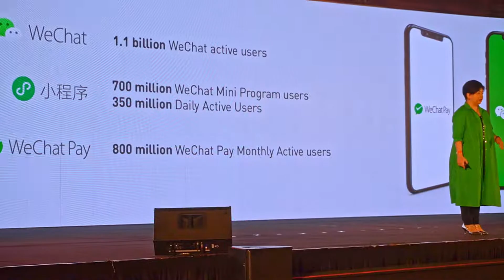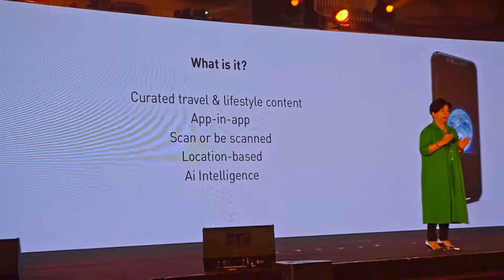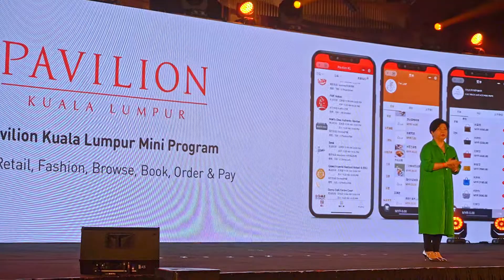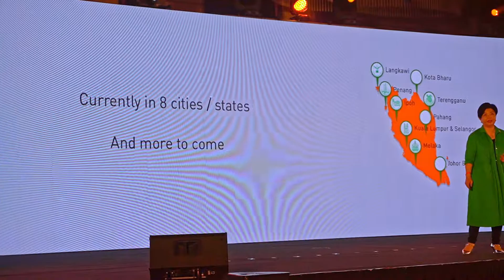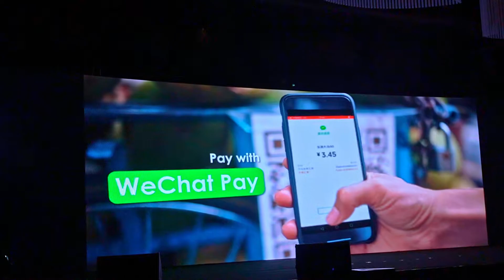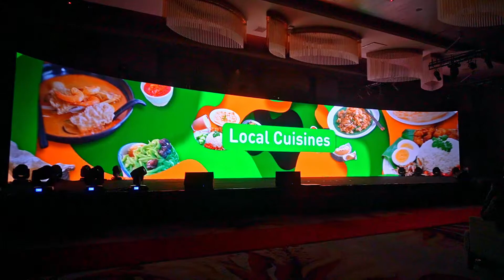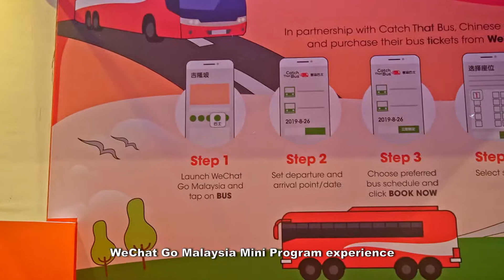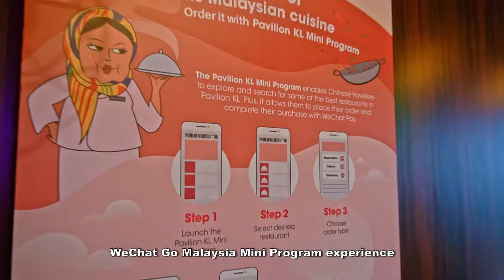WeChat Go offer Chinese tourist a better way to experience Malaysia tourism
U Mobile has partnered WeChat, the communications platform from mainland China that offers messaging, social, games and also payments, to launch two Mini Programs within the WeChat ecosystem. The two Mini Programs are the WeChat GO Malaysia Mini Program and the Pavilion KL Mini Program.

These Mini Programs enable a digital travel experience in Malaysia that is curated based on the lifestyle preferences and needs of visitors from mainland China. Another important feature of the Mini Programs is that visitors from mainland China can even pay for services found in the Mini Programs in their home currency, Renminbi (RMB), using the payment function found in the WeChat ecosystem.

Other merchants like POS Malaysia, KLIA Express, TripCarte and CatchThatBus have officially joined the WeChat Mini Programs.

For merchants who are interested to be part of the WeChat GO Malaysia Mini Program or businesses who are interested in building a Mini Program within the WeChat ecosystem, please for more info.